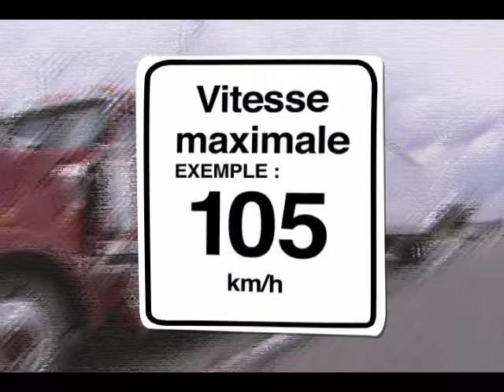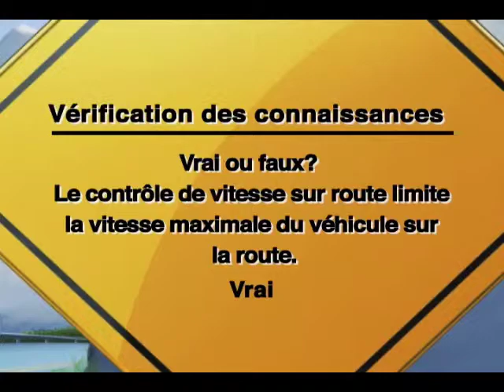Formation Cummins - Limiteur de vitesse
Formation Cummins - Chapitre 10: Limiteur de vitesse